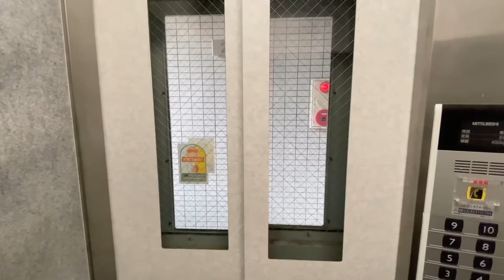駅近２分 【亀戸４/ Kameido４】#204 【ルームツアー】ひとり暮らしにおススメのお部屋 | ユニオンマンスリー / Union Monthly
亀戸駅の家具家電付きのお部屋のルームツアーです。近隣駅の様子や駅からの道。建物やお部屋の様子をご紹介します！はじめてのひとり暮らしにおススメなお部屋です！

ユニオンマンスリー/ Union Monthly  【亀戸４/ Kameido４】
東京江東区のマンスリーマンション / Tokyo Koto-ku Monthly Apartment
亀戸駅 / Kameido Station

東京・神奈川・千葉・埼玉の首都圏最大級の物件数。
【特徴１】シンプルな料金体系
敷金・礼金・更新料・契約手数料不要。水道光熱費も不要。賃料＋共益費＋清掃費のみ
【特徴２】こだわり物件ばかり
こだわりの家具家電付き。全物件が駅チカ物件。通勤＆通学を徒歩圏内に！
【特徴３】格安＆即日OK！
一都三県の最安値に挑戦！即日入居もOK！日本人も外国人もご利用OK！
‹ユニオンマンスリー公式ウェブサイト›

Union Monthly has over 3,500 monthly apartments in and around Tokyo.
If you're looking for more than a month, we can offer you the best rooms for free.
Foreign language interpreters are available. Furnished, user voice and 6 features.

こちらルームツアーで、首都圏の一人暮らしに必要なものをチェックしてください。
社会人としての新生活には節約も重要なので、キッチンも必要です。ビジネスホテルではキッチンが無いので、食費が掛かってしまいます。
ワンルームや１Kのリビングに必要な、大きなベッド＆デスクなどのインテリアや冷蔵庫・洗濯機・テレビなどの家電アイテムや収納は全て揃っています。
ユニオンマンスリーのWEBサイトでは様々な特集をご用意しています。
レンタルオプションなども多数ご用意しています。詳しくは公式ウェブサイトをご覧ください。